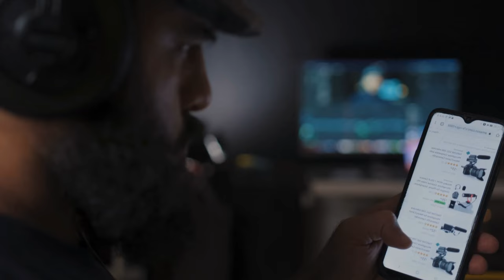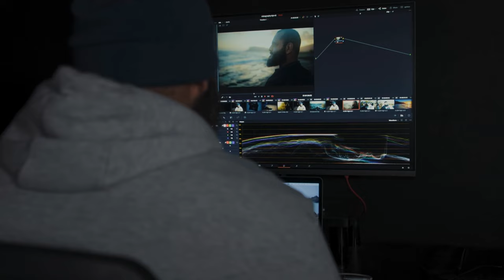Videografie für Anfänger (5 lebensverändernde Tipps)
In diesem Videografie- und Filmemachen-Tutorial für Anfänger gehe ich auf 5 Tipps ein, die mir dabei geholfen haben, bessere Videos zu erstellen.

EINIGE MEINER LIEBLINGSKAMERAS:
Beste Super-Budget-Kamera
Beste Hybrid-Spiegellösung
Beste Kinokamera

VON MIR EMPFOHLENE OBJEKTIVE:
Lumix 16-28 f2.8
Lumix 24-70 f2.8
Canon RF 15-35 f2.8
Canon RF 24-70 f2.8
Sony E-Mount 16-28 f2.8
Sony E-Mount 24-70 f2.8

SOFTWARE, DIE ICH EMPFEHLE:
Lust auf tolle Fotobearbeitungen? Probieren Sie Luminar Neo aus!
Brauchen Sie Hilfe bei YouTube? Schauen Sie sich TubeBuddy an!
Lassen Sie die KI Ihre Videografie und Fotografie mit Topaz AI aufpolieren

KAMERAAUSRÜSTUNG EMPFEHLE ICH:
Nisi True Color ND-Filter
Manfrotto Fluidkopf
Atamos Ninja V Monitor und Rekorder

STUDIO-BELEUCHTUNG ICH EMPFEHLE:
SmallRig RC120B
85cm SoftBox
Fantastisches RGB-Röhrenlicht

AUDIOGERÄT EMPFEHLE ICH:
DJI Wireless Mic Setup DJI Mic
Billiges, ABER tolles Richtrohr mikrofon
Tragbarer Rekorder Tascam DR-10L
Erschwingliche Kopfhörer/Monitore
Günstiger Galgenständer

Als Amazon-Partner verdiene ich an qualifizierten Käufen. Die oben genannten Links bringen Provisionen ein.